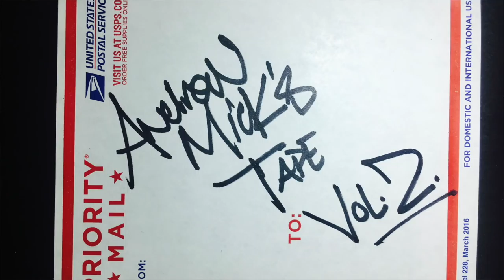Andrew Mick's Tape Vol.2 - Trailer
A quick teaser for the Andrew Mick's Tape Vol.2 DVD that Baltimore's Andrew Mick has been working on since the fall of 2016.  You may remember Andrew from his wild Shook section many years back, an awesome split part in the Rotten DVD, and his appearance in DIG's video collaborations with Peg Leg.  In addition to a full part from the man himself, you can expect to see a bunch of footage from Ben Hittle, Jamie Atienza, George and Grimaldo Duran, John Burnie, Travis Splain, along with a long list of other friends.   After nearly a year and a half of filming the video is set to be available in the next two to three weeks. There will be a premiere happening in Baltimore happening as well sometime in February. For updates on how to get a copy of the DVD and premiere info follow